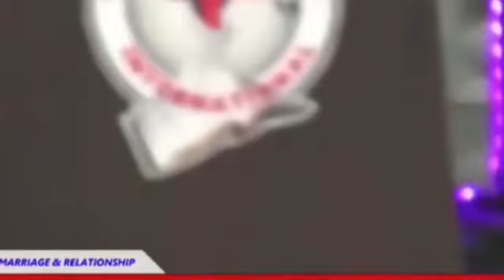Temitayo Odekunle - Don't Rely On Your Knowledge, Rather Rely On God's Knowledge